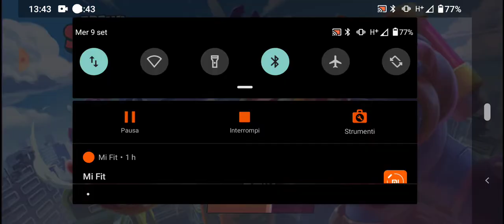Brawl Stars: cerchiamo di salire di livello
In questo video di Brawl Stars voglio salire di livello arrivando a un numero più alto di trofei.
Vi chiedo anche di seguirmi su Instagram dove mi chiamo clearmathias_pelush_8369.